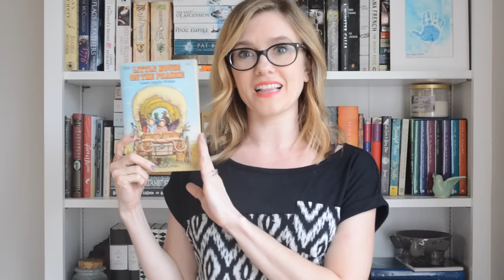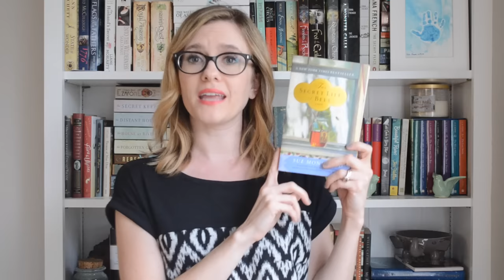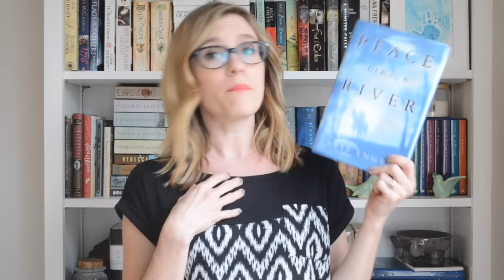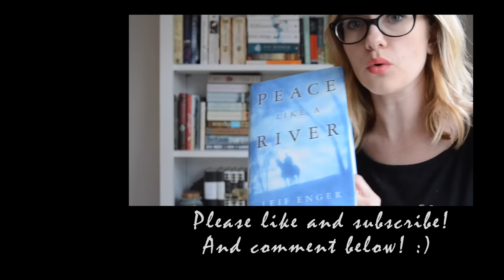Favorite Mothers || Top 5 Wednesday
Let's be friends all over the interwebs! :)